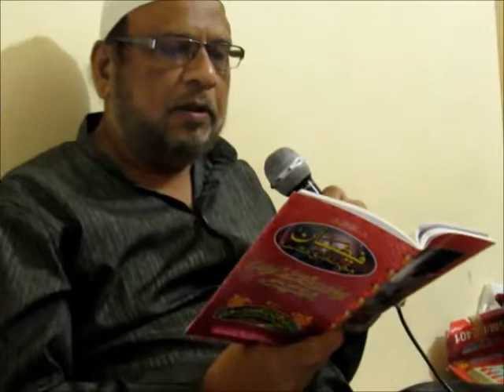Mumkin Nahi Ke Chatt Rahe Dewar Ke Begair Naat l Sabir Ali Khan l Dec 2014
Mumkin Nahi Ke Chatt Rahe Dewar Ke Begair Naat

Recited By:- Sabir Ali Khan
Location;- Mira Road East, Mira Bhayandar, Maharashtra, India.